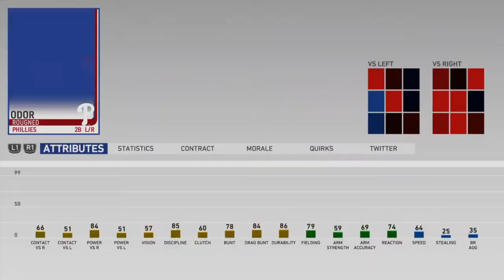Odubel Herrera Rebirth! | Part 8 | MLB The Show 19